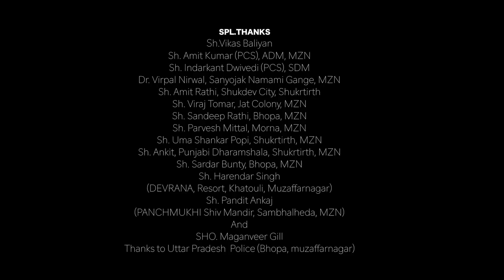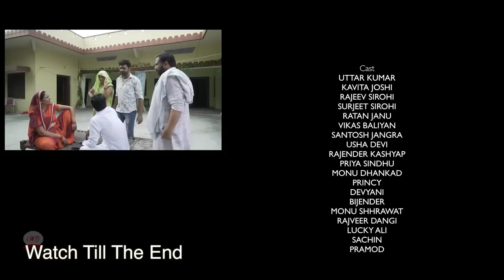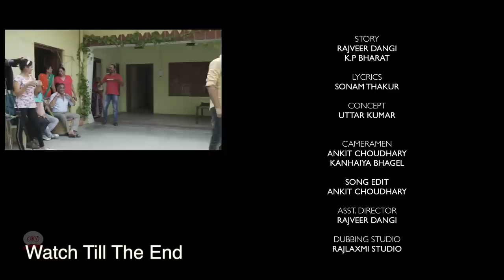Latest 2020 Haryanvi Full Movie | ALAJH PALAJH | Uttar Kumar | Kavita Joshi | New Film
RJ Music presenting you a fresh haryanvi film AlajhPalajh Starring Uttar kumar And Kavita joshi.

Film Title - Alajh Palajh
Artists - Uttar Kumar & Kavita Joshi
Directed by - Uttar kumar
Asst. Director - Rajveer Dangi
Edited By - Harish Chandra (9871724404)
Singer - Pradeep Panchal
Writer - Rajvir singh , Krishan Pal Bharat
Cameraman : Ankit choudhary & Kanhaiya  Baghel
Produced By - Ratan Jaanu 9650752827                                                                                                                                                                                                                                                                                                                                                      Make-up -  Lucky Ali khan
Haryanvi film, Parivarik film, Family film , deshi film
dehati film, dehati movie, drama movie, love story, comedy film, comedy unlimited
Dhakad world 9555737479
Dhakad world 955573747